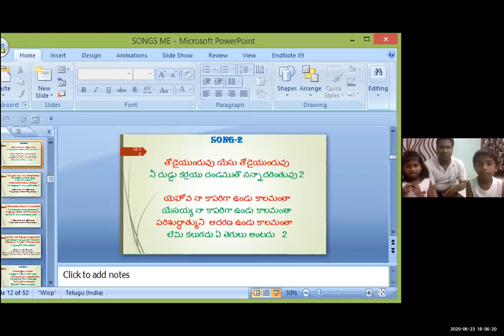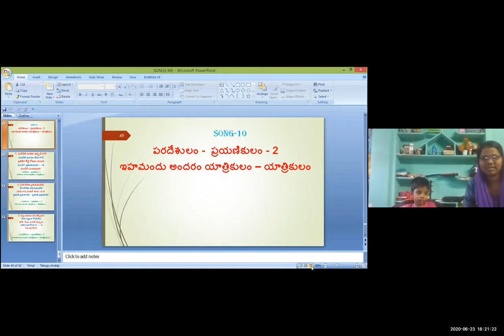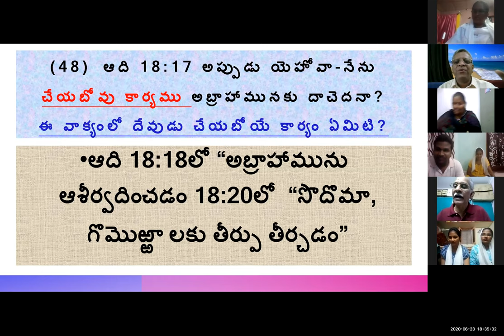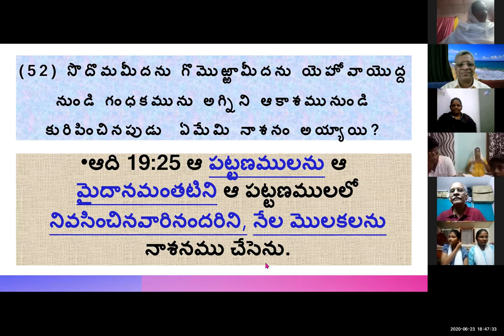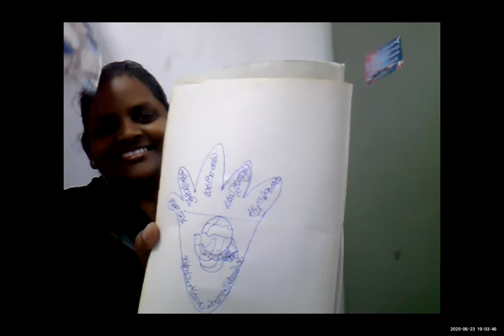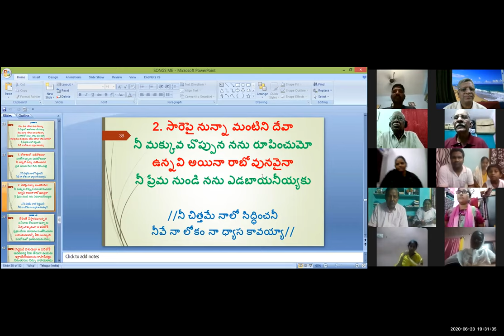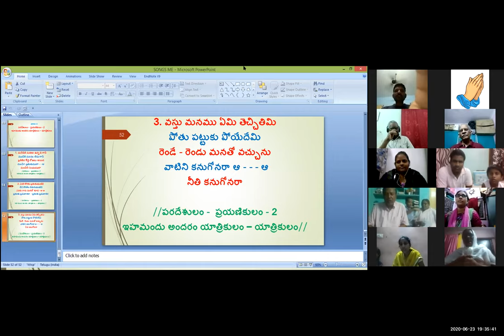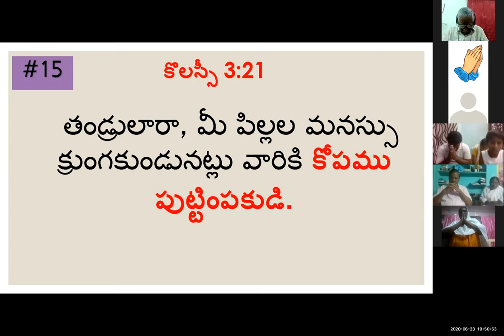23 JUNE 2020 GOSPEL 5 FINGERS LESSON BY NIRMALA #15 పదహారణాల క్రైస్తవ జీవితం